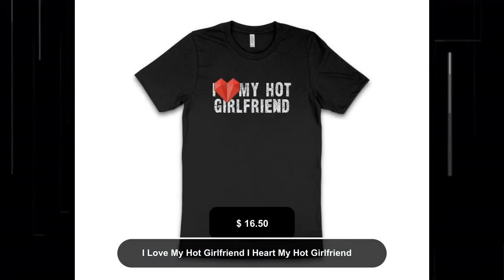I Love My Hot Girlfriend I Heart My Hot Girlfriend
Awesome! Amazing! Our latest arrival. I Love My Hot Girlfriend I Heart My Hot Girlfriend at $16.5.
I Love My Hot Girlfriend I Heart My Hot Girlfriend can be given as a Birthday or Christmas gift to your best friend, relative or just your Hot Girlfriend. T-SHIRT AND PRINT DETAILS ●High Quality Branded Shirts ●Unisex Adult Sizing. ●The ink used is printed INTO the fabric, not sitting on top of it. →These are high quality Direct-To-Garment printed item, will not crack and peel like vinyl. WASHING INSTRUCTIONS ●Wash inside out, in cold water, on gentle cycle. Tumble dry low or let air dry. ●Do not use Fabric Softeners or Bleach. ●Do not dry clean. Avoid ironing on the design. HAVE QUESTIONS? Please feel free to send us a quick message and we'll be glad to help.